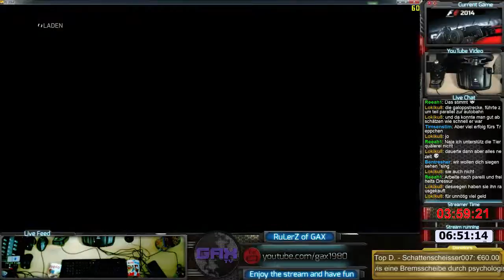138. Tag | F1 2014 | Germany, Hungary, Belgium, Italy & Singapore GP || - 13 / 22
Wie so oft Regen-Rennen ist schon crazy das Spiel aber auch 2 gute Platzierungen bei nicht-Regen dabei. Uncut Live-Stream von GaxTV. Aus dem Leben eines kleinen Streamers. Erlebt die GaxTV Show ungeschnitten, unbearbeitet & unzensiert. Für diejenigen die den Live-Stream verpasst haben, können ihn hier auf Youtube in Ruhe im nachhinein genießen. Viel Spaß und liebe Grüße...Gax -- Watch live